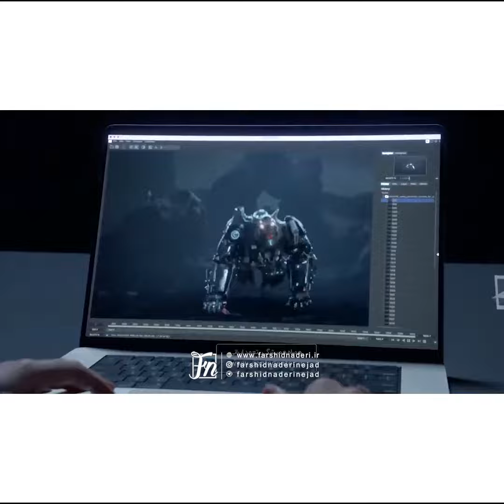موشن گرافیک محتوای مک بوک گوینده و متن فرشید نادری نژاد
گوینده: فرشید نادری نژاد
سال تولید: 1400
به سفارش: مجموعه اپل سنتر